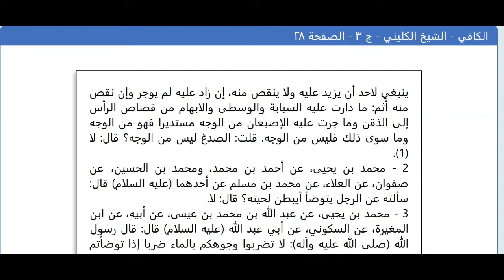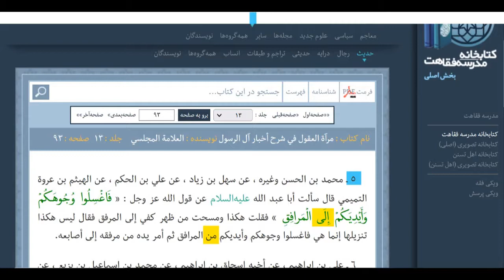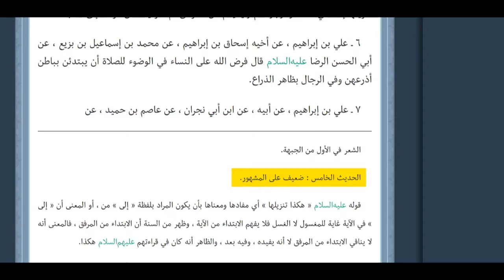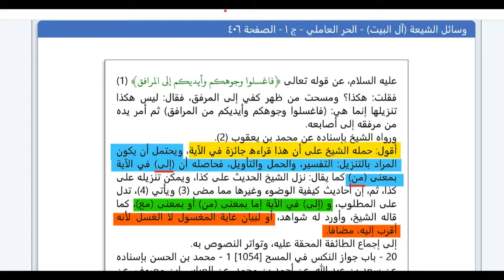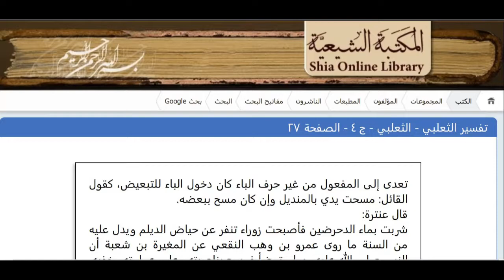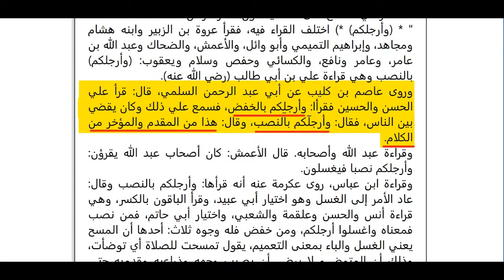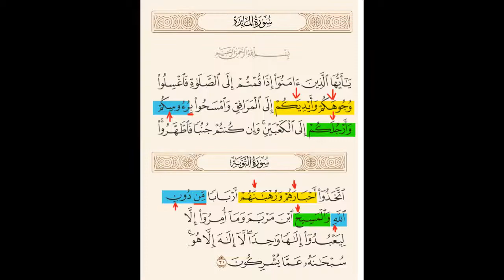وضوء الشيعة يقول بالتحريف